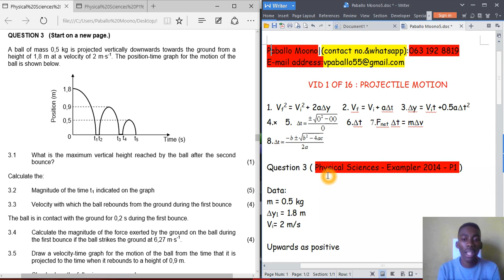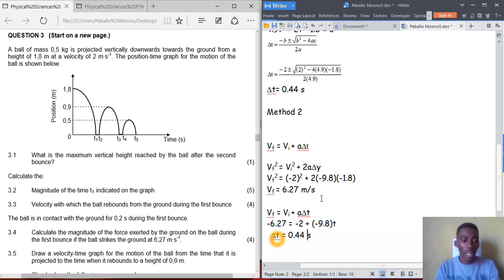12.GRADE 12 : PROJECTILE MOTION: PHYSICAL SCIENCE EXAMPLER 2014 P1: 1.2 OF 16